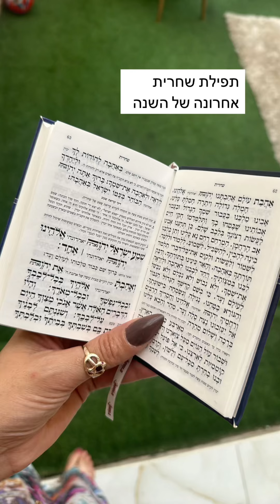בסטטוס : מלווה מלכה 👸🏻 אחרי ראש השנה 🕍 0542438743